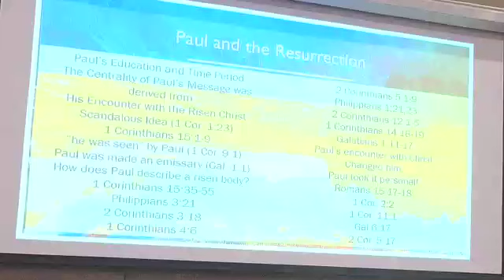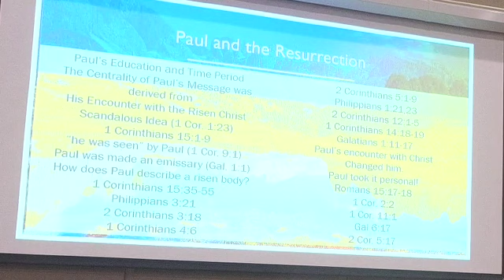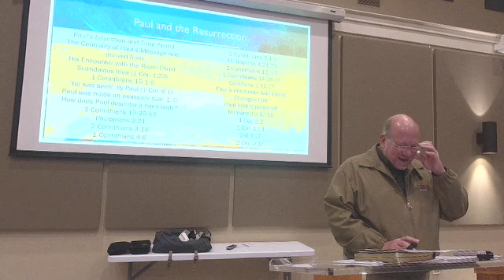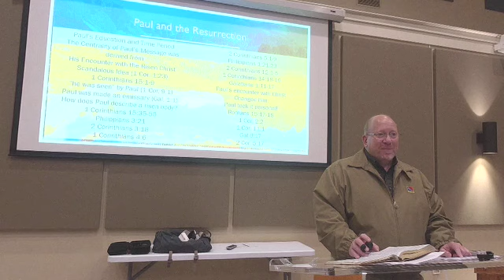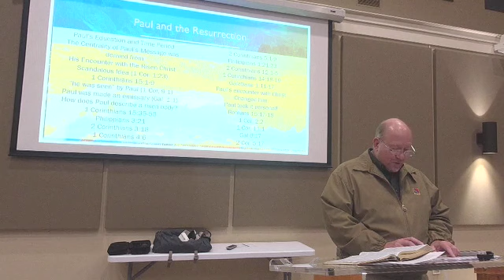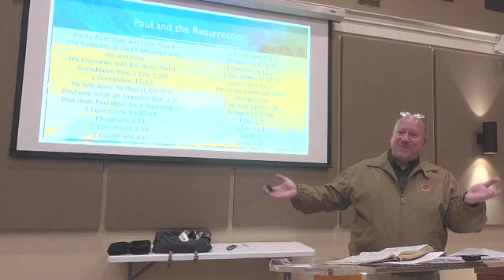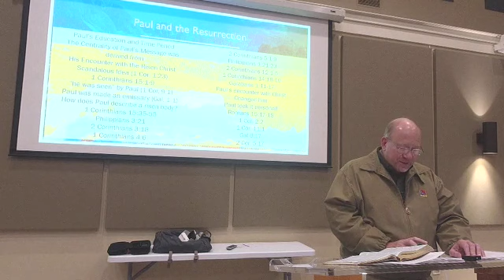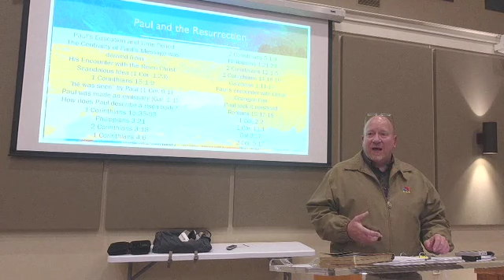Good News Bible Class 6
Happy Good News Wednesday!!! We will be continuing our class at 6:30pm tonight. After an overview of the Roman and Jewish Traditional views on the afterlife last week, we will pick up with Paul's view of the resurrection and how his encounter transformed him.
Please come in person if you can - Room 200A (Echo Room) or join us on youtube (Chatroom Available).
Because I do not have 1k followers on my YouTube Channel it might not be live streamed. If not I will load it asap following the class for viewing.
I will also try to live stream it on facebook